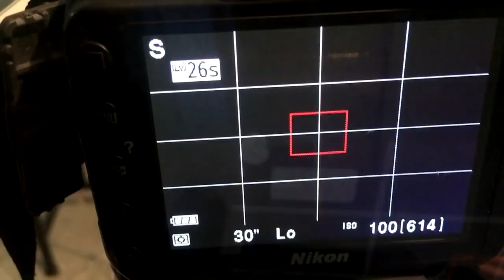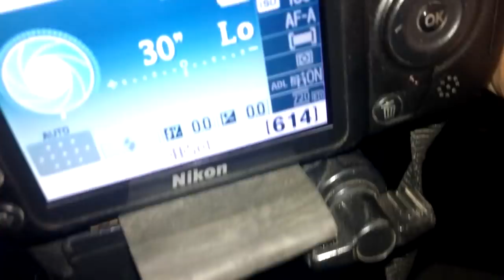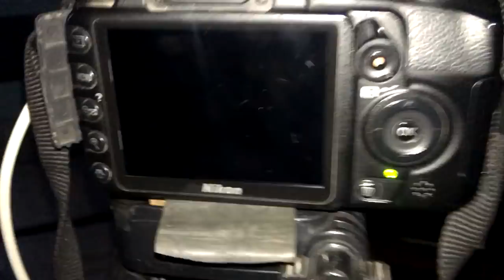How To Write With Light In Air | Shutter Speed Tricks !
i hope you liked this video so probably by now you know what is iso, aperture, shutter speed and now you know how can you write in air using your camera light, all of this is made possible due to the presence of high/low shutter speeds in our DSLR's Today !

What Is Aperture In Cameras? How Does It Affect A Photo ? F Stop Numbers Explained In Hindi.

Camera Basics ISO, Aperture, Shutter Speed. EXPLAINED !